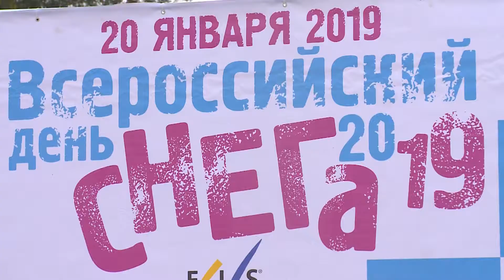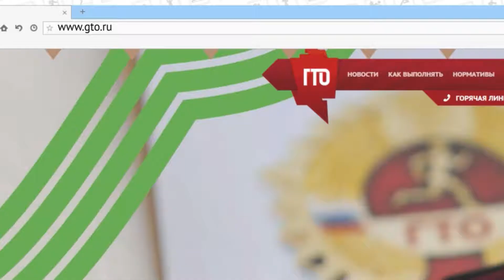Тюмень спортивная. 21 января